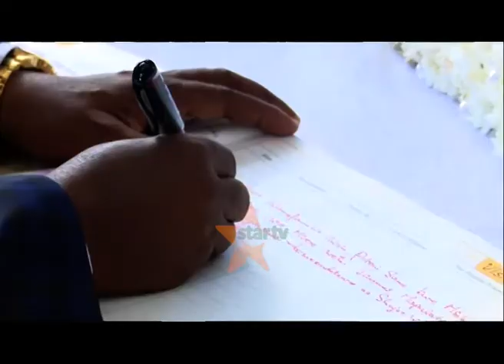KIFO MWANASIASA JAMES MAPALALA: Rais Magufuli atoa pole kwa familia